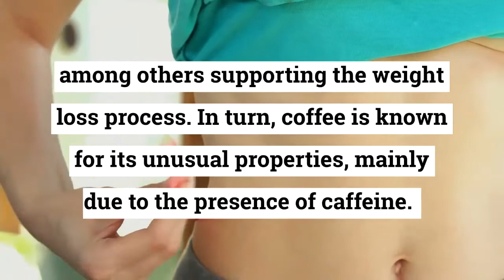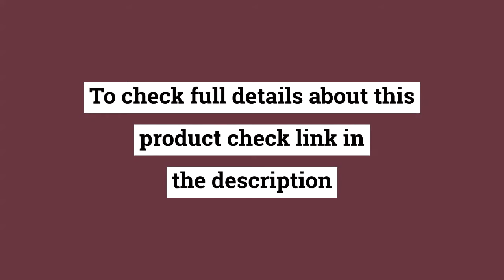How to lose weight fast ?Cappuccino MCT is a coffee that burns fat!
Cappuccino MCT is a coffee with slimming properties. It is so-called bulletproof coffee - a beverage with the addition of healthy fat, allowing you to lose weight, decrease your appetite and improve cognitive functions. Cappuccino MCT is a product that gives the body a huge boost of energy, driving the metabolism and fat burning process.

Want to buy ? Check here